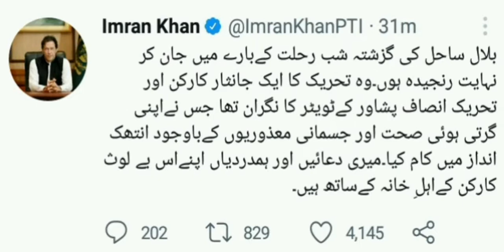Bilal sahil||PTI worker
this video is about Bilal sahil pti worker.